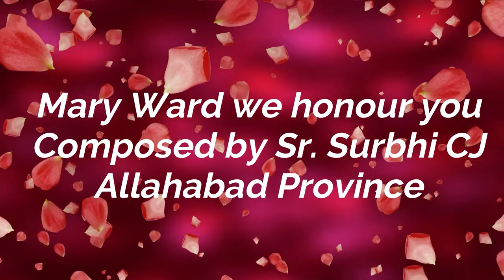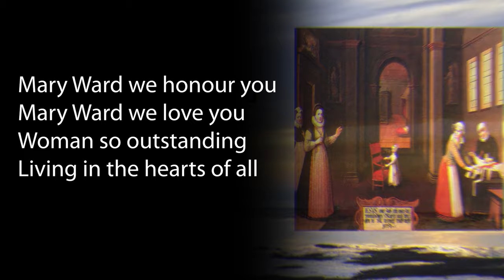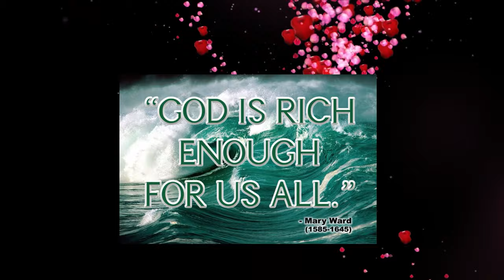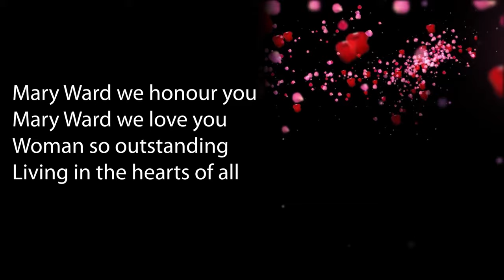Mary Ward Song